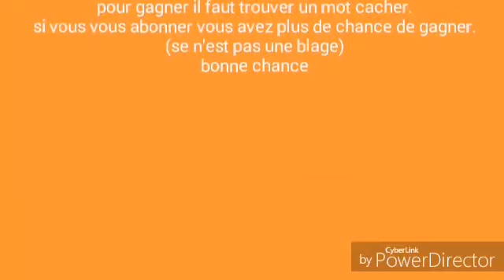Concour. Clash of clan foule chevaucheur